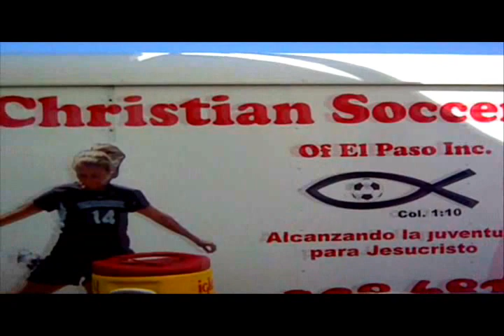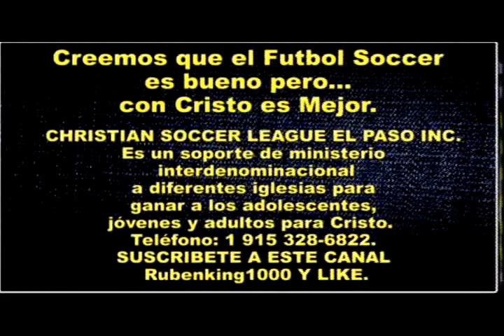UNA DECISIÓN HERMOSA - Segundos para Cambiar tu Vida - Dios Esta Aqui - Josue 24:15 - Miguel Morales